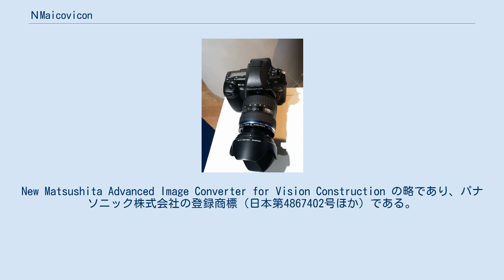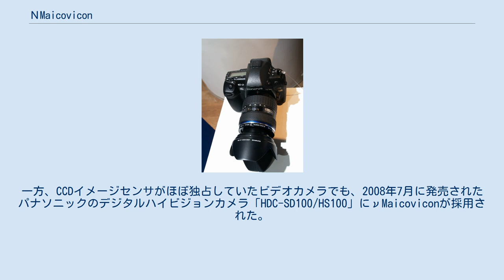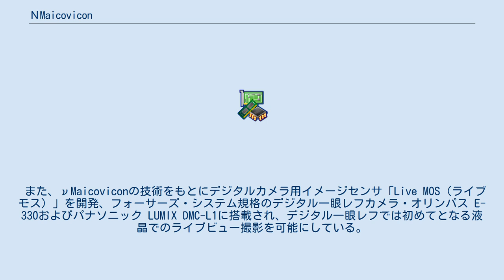ΝMaicovicon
NTTドコモ FOMA P902i 201万画素νMaicoviconを搭載する。
(2005年) OLYMPUS E-3 1010万画素Live MOSを搭載する。
(2007年) νMaicovicon（ニューマイコビコン）は、松下電器産業（現・パナソニック）が開発した携帯機器向けの固体撮像素子。
New Matsushita Advanced Image Converter for Vision Construction の略であり、パナソニック株式会社の登録商標（日本第4867402号ほか）である。
 固体映像素子としては従来よりCMOSイメージセンサやCCDイメージセンサが存在している。
前者は消費電力が低く、かねてカメラ付き携帯電話に搭載されてきたものであるが、ノイズの混入による画質の悪化が課題であった。
後者はデジタルカメラに広く採用されているが、消費電力が多大でバッテリ持続時間を短縮させてしまうことが課題であった。
 νMaicoviconは、CCDイメージセンサの感度の高さと、CMOSイメージセンサの消費電力の低さを兼ね備えた、新しい固体映像素子として開発された。
初搭載は2004年のN900iG。
現在ではパナソニック モバイルコミュニケーションズ、NEC製携帯電話端末に採用されている。
しかしFOMA 905i/705iシリーズ以降の機種では搭載機種が皆無となっている。
一方、CCDイメージセンサがほぼ独占していたビデオカメラでも、2008年7月に発売されたパナソニックのデジタルハイビジョンカメラ「HDC-SD100/HS100」にνMaicoviconが採用された。
 また、νMaicoviconの技術をもとにデジタルカメラ用イメージセンサ「Live MOS（ライブモス）」を開発、フォーサーズ・システム規格のデジタル一眼レフカメラ・オリンパス E-330およびパナソニック LUMIX DMC-L1に搭載され、デジタル一眼レフでは初めてとなる液晶でのライブビュー撮影を可能にしている。